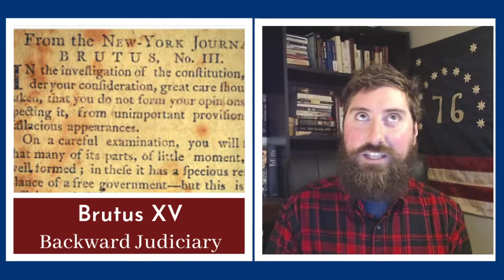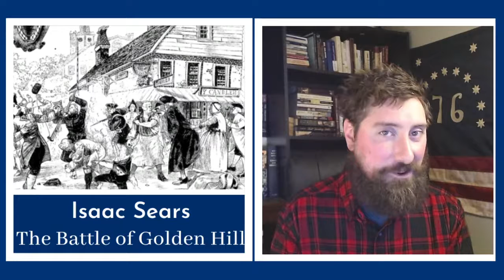Seven Stories of the American Revolution...3/26 -4/1/21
A review of the Founders I wrote about this week